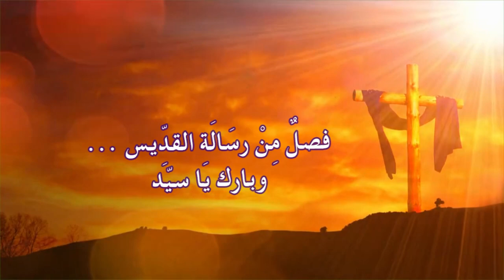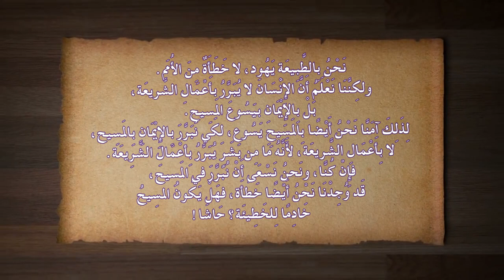رسالة اليوم الثلاثاء ٢٨ شباط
رسالة القديس ...
 الثلاثاء ٢٨ شباط ٢٠٢٣
 صوم مبارك